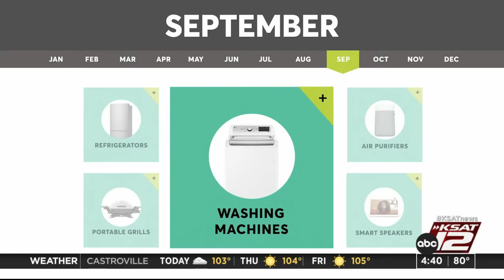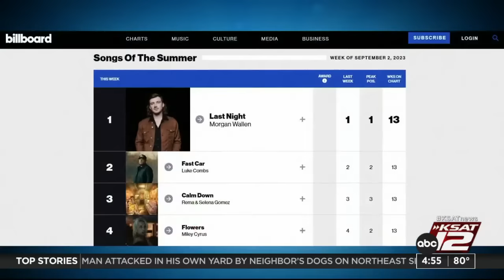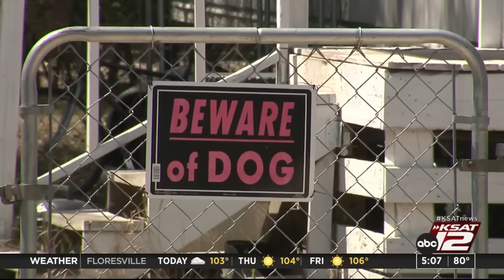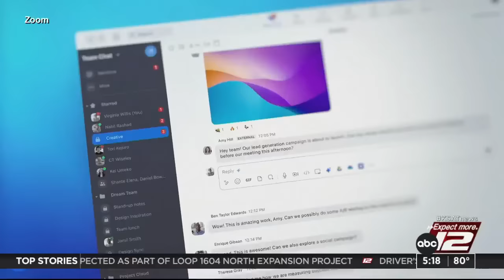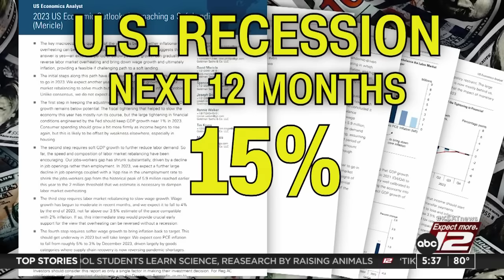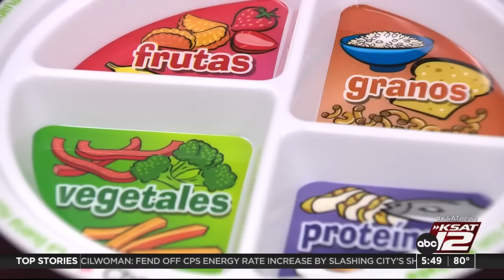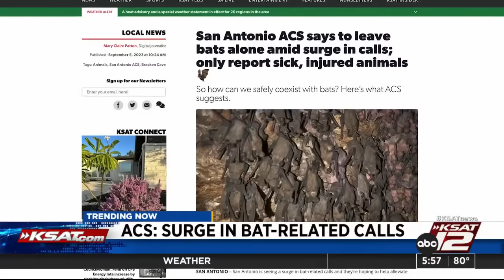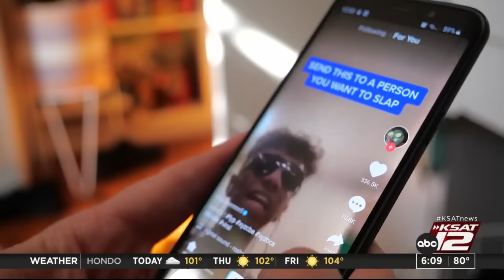Good Morning San Antonio 4:30a : Sep 06, 2023